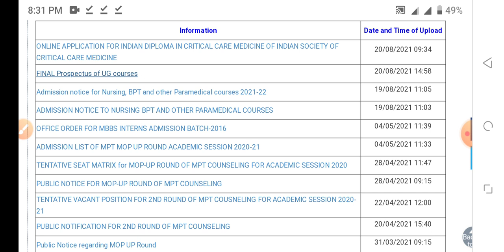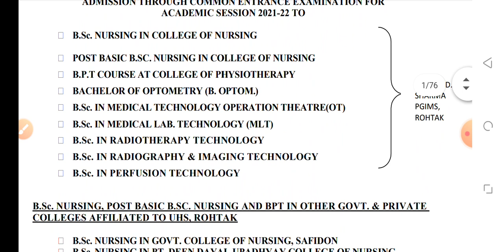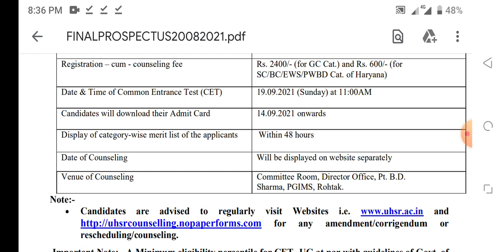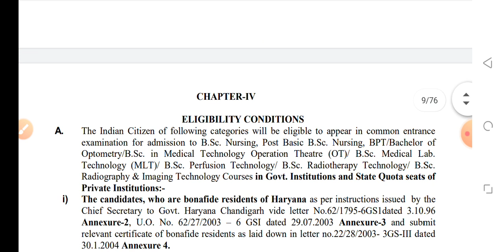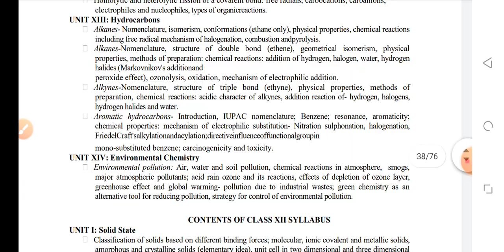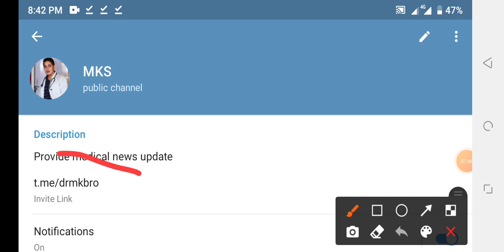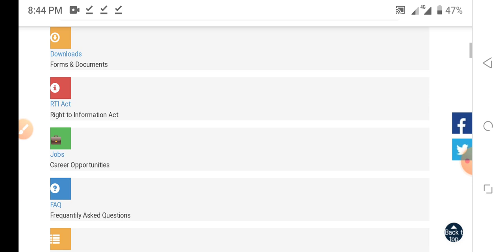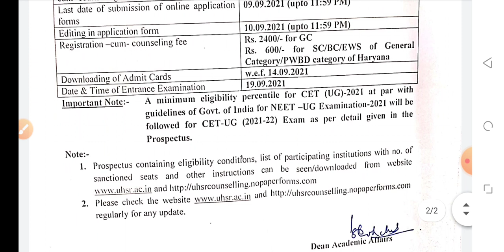Govt.Nursing form release 21 August 2021-22 govt.nursing college admission 2021 bsc nursing gnm anm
MKS
Provide medical news update